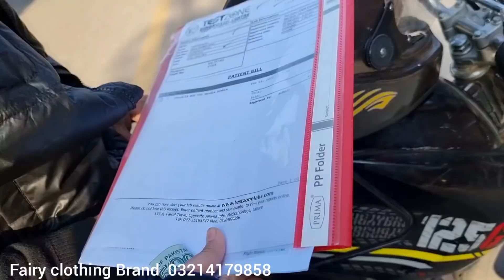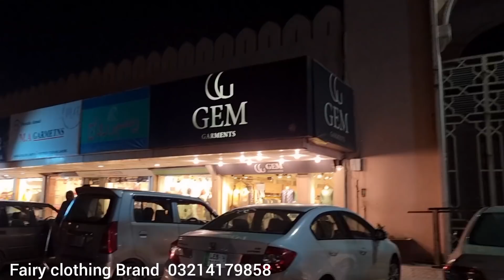Last Day In Pakistan😭 / Pcr Test Or Kuch Shopping 🛍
BussinesWhat's app ( Fairy.nfCollection)